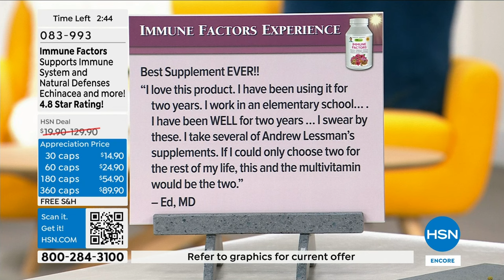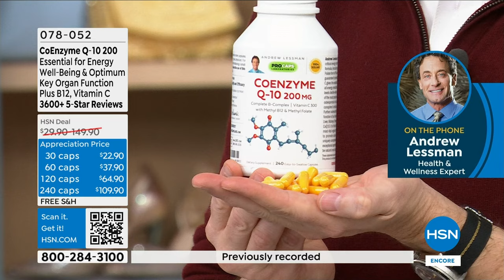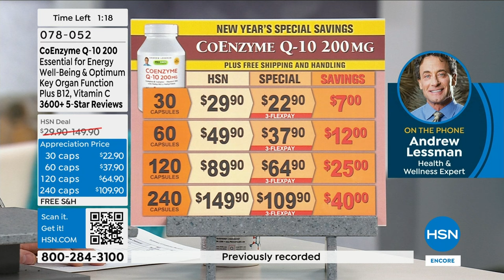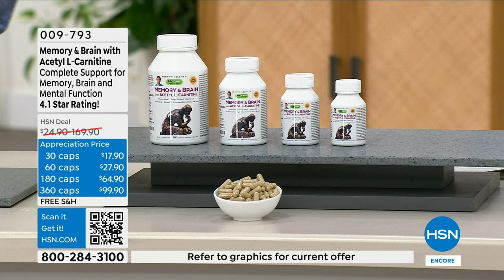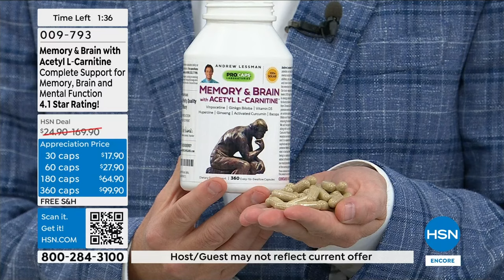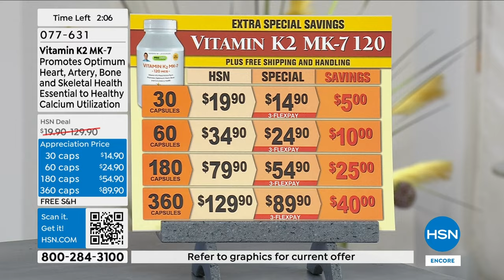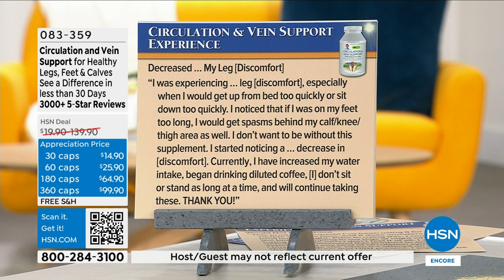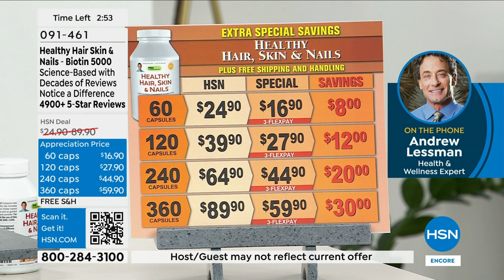HSN | Andrew Lessman Your Vitamins 04.21.2024 - 03 AM